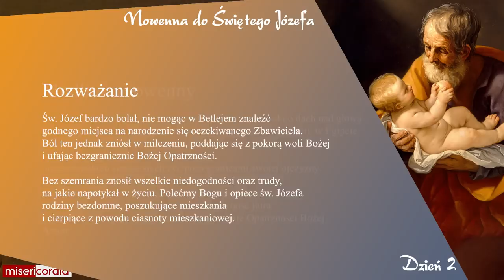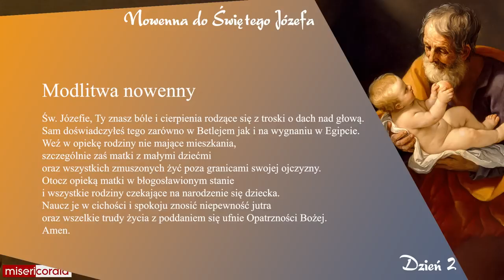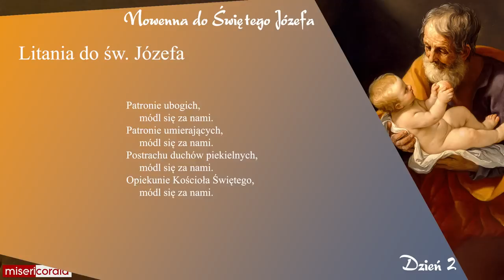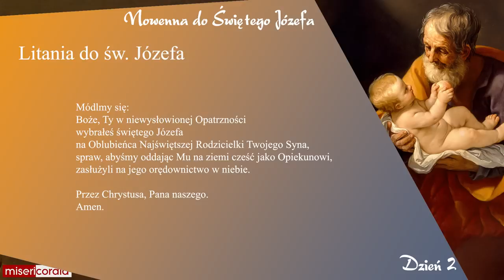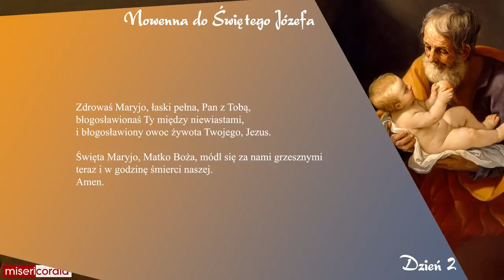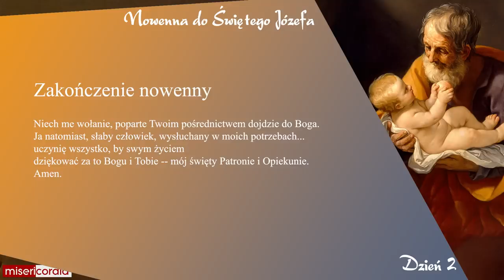Nowenna do św. Józefa | Dzień 2